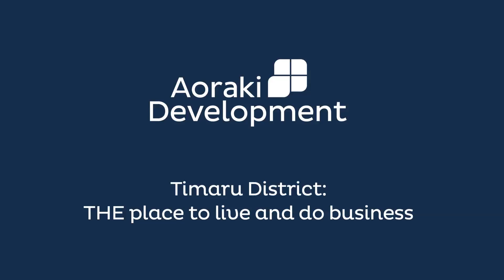Kate McKenzie Pollock - Aigantighe Art Gallery